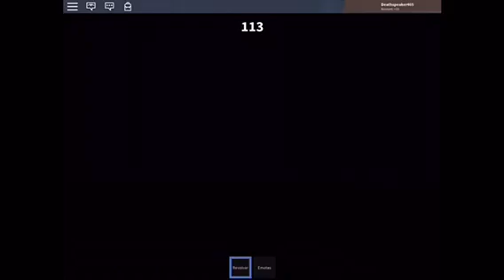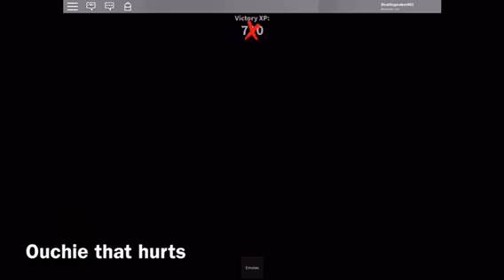SHERIFF TWICE IN A ROW!! | Murder Mystery 2 | Roblox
Today I’m playing ROBLOX once again, and today I'm the sheriff two times!